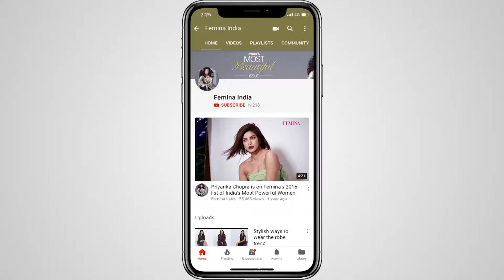Pistol shooter Heena Sidhu’s winning streak | CWG 2018 | Achiever | Femina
28-year-old Heena Sidhu hails from Ludhiana, Punjab and comes from a family of shooters. She won gold in the women’s 25 metre air pistol event with a record breaking final score of 38. This comes after her silver in the women’s 10 metre air pistol event earlier in CWG 2018.